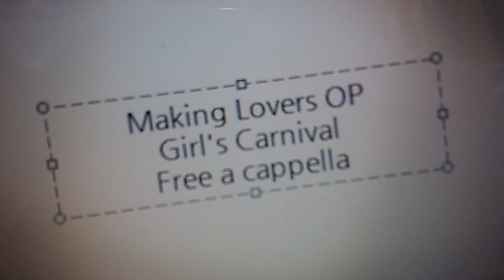メイキングラバーズ OP - Girl's Carnival Free a cappella フリーアカペラ